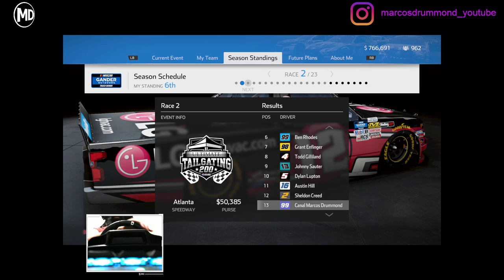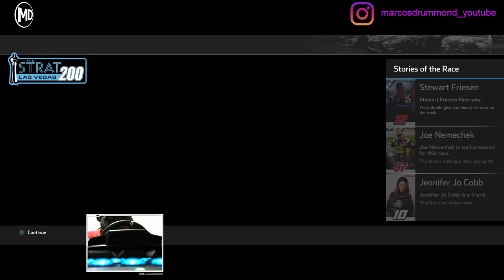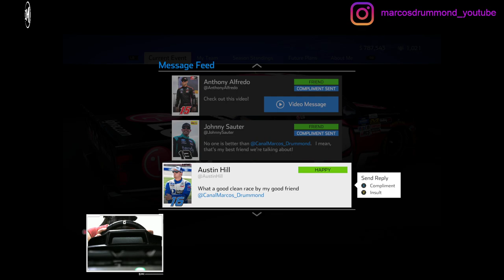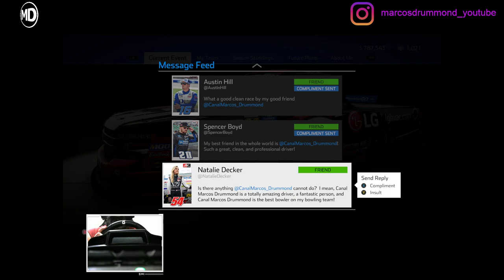NASCAR Heat 4 # 56 - Em busca de mais um Top10!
Excelente 2022!